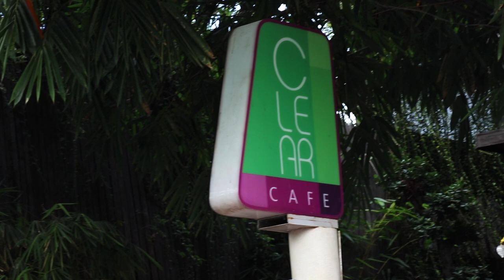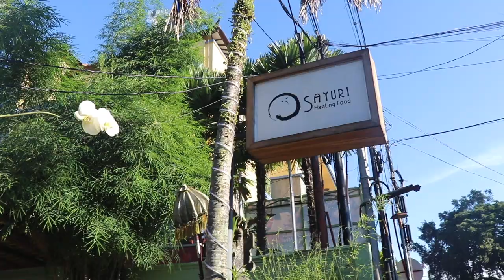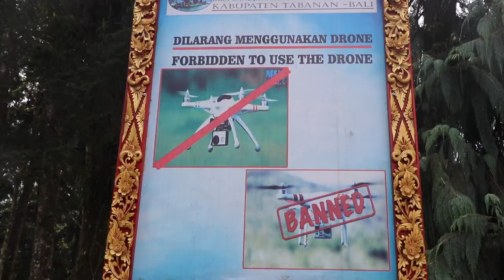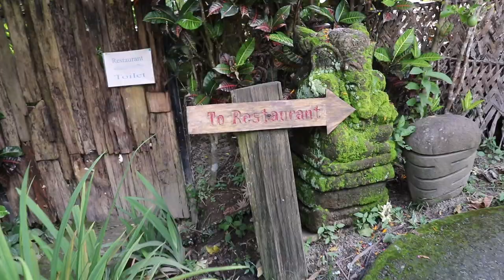🐒 bali, indonesia vlog (pt.3) | monkey forest & beautiful temples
enjoy these vlogs from when I went to bali, indonesia in 2018 and finally got around to editing them! this is part 3!
— cassie ｡･:*:･ﾟ

⤷ university? i have a bachelor of psychology (honours) and am now studying sociology!
⤷ equipment? sony a7c mirrorless + final cut pro